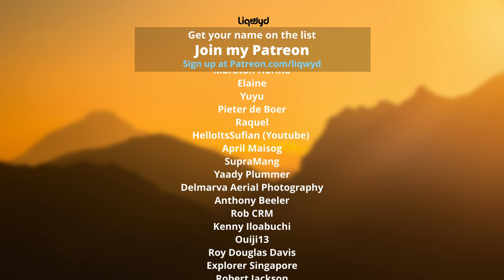LiQWYD & Waesto - Starting [Official]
⭐  BIG thanks to my Patreons:
Daniel Wois
Jakub Rybarczyk
Anthoney King
Italian Time
Mile High Campers
Darell Chua
Chris O’Donnell
Hanami Okuno
Jennifer Gonzalez
104 Fellybeans
Thomas Braun
Kyle Leffers
Lindsey Jordan
Spiros Bekiaris
bdw beats
Sonya Worrell
Hai Anh Nguyen
Josy Voyage
Tina Nerger
Ann
Flamesko
Jonathan Pang
Jane Deerfield
Boon Khee Tay
JNLee TV
Dale Nabeta
Yasuhiro Tsukamoto
Ryan Uyematsu
Petros
Marc Banzuela
Vivien Xinyi Song
Namakula Mu